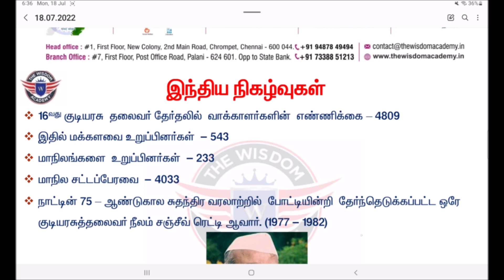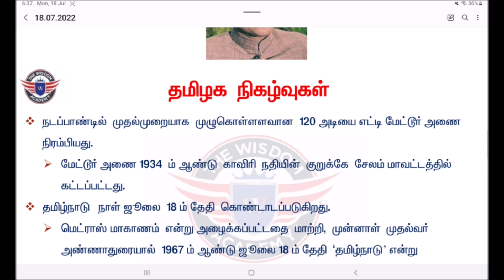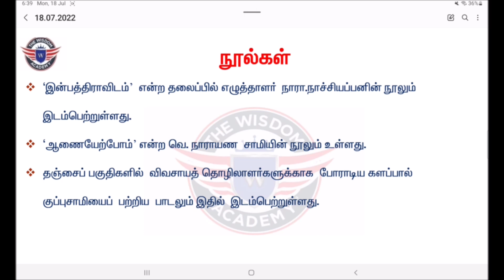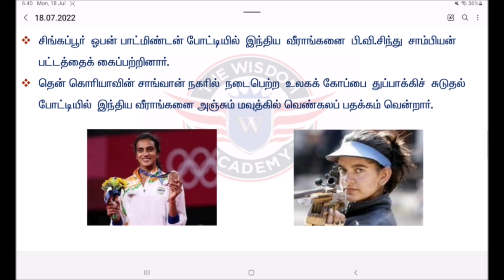JULY 18 2022 | Daily Current Affairs |TNPSC,POLICE,RRB,SSC | by The Wisdom Academy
CHENNAI      PALANI